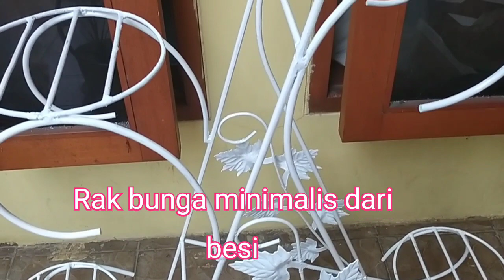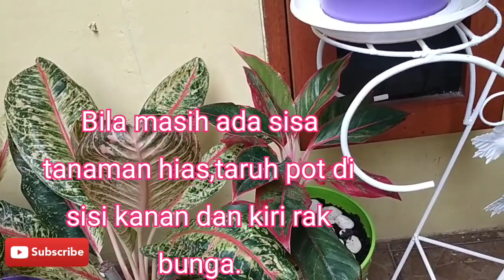Menata Tanaman Hias di Teras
Video kali ini saya akan menata tanaman hias di teras dengan rak bunga dari besi agar tanaman di teras terlihat lebih rapi. Semoga bermanfaat.